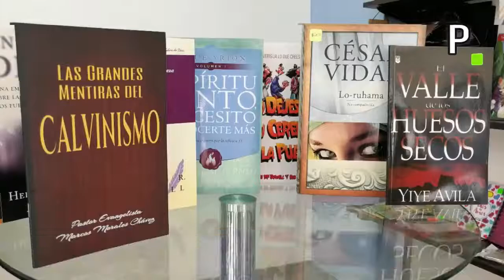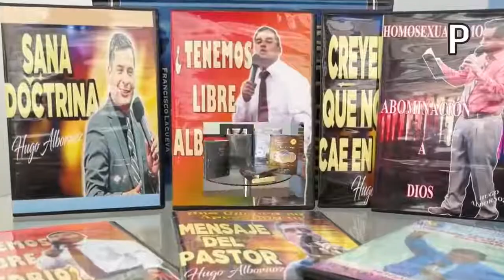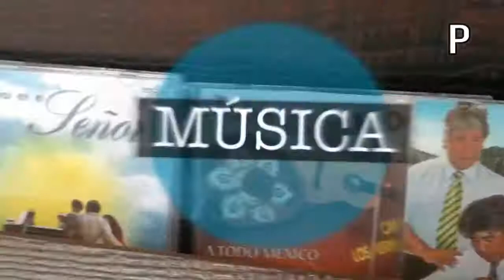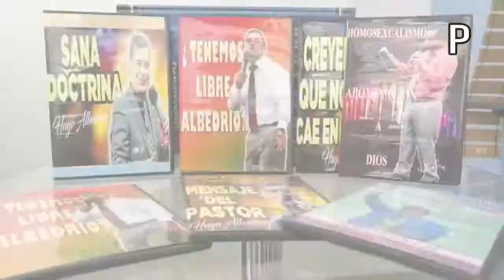Hugo Albornoz - cosas que pasan en la igelisa y nadie dice nada #1